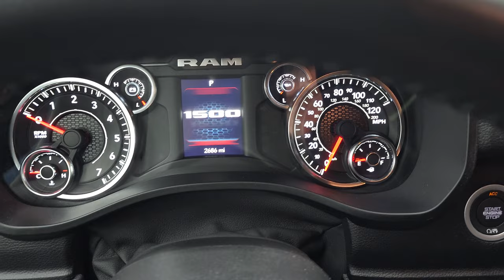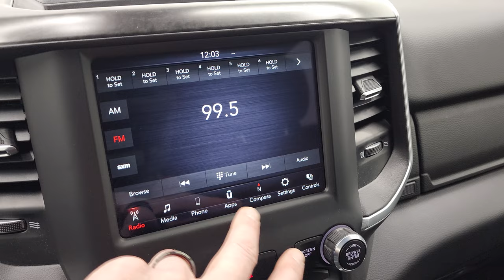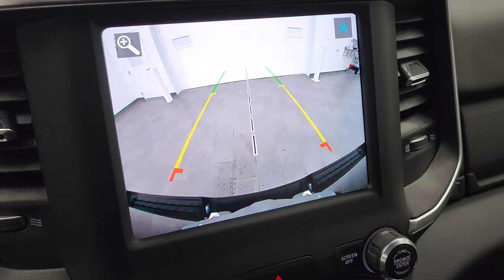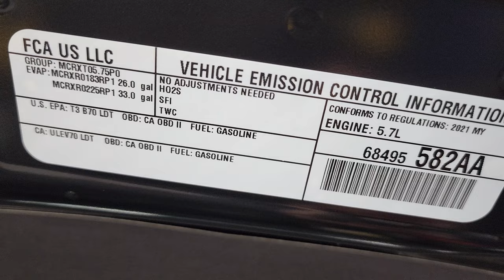4K 2021 RAM 1500 QUAD SHORT HEMI BIG HORN WALKAROUND 22T30A SOLD!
This 2021 RAM 1500 QUADCAB SHORTBOX BIG HORN LEVEL 1 HEMI WITH THE 4X4 OFFROAD PACKAGE IN DIAMOND BLACK METALLIC FOR SALE IN FOND DU LAC OSHKOSH WISCONSIN 54935 is the vehicle we did walk around review of today.

Thank you for checking out this video of this 2021 RAM 1500 QUADCAB SHORTBOX BIG HORN LEVEL 1 HEMI WITH THE 4X4 OFFROAD PACKAGE IN DIAMOND BLACK METALLIC FOR SALE IN FOND DU LAC OSHKOSH WISCONSIN 54935

STOCK: 22T30A
PRICE: $44,999
MILES: 2,660
MAKE: RAM
MODEL: 1500
VIN: 1C6SRFBT4MN724699
LOCATION: FOND DU LAC OSHKOSH WISCONSIN, 54937 TRUCKS ON 41

1 OWNER! CLEAN TITLE HISTORY! CLEAN CARFAX! 5.7 Liter OHV V8 Hemi with Multiple Displacement System MDS Engine, 395 Horsepower, Full Four Door Quad Cab Crew Cab, Short Box 6 Foot 4 Inch 6' 4" Shortbox, Big Horn Package, Level 1, 8 Speed Automatic Transmission, 4x4 Push Button Four Wheel Drive 4WD, 4X4 Offroad Suspension Package, Reverse Backup Camera Rearview Camera, Dual Rear Exhaust, Power Driver's Seat, Non Smoker, Dark Charcoal Cloth Seats, Bucket Seats, Lakeland Truck Cap Topper, Full Towing Package with Receiver Trailer Hitch, Wiring and Transmission Cooler Tow Package, Heated Power Fold-in Power Mirrors with Built-in Directional Signals with Drivers Side Blind Spot Mirror, Electronic Stability Control Traction Control ESC, Electronic Locking Rear Axle, Falken Wildpeak A/T 275/55 R20 Tires, 20 Inch Rims Premium Wheels, Factory Alloy Premium Rims with Chrome Covers, Four Wheel Disc Brakes, Bedrail Covers, Fog Lights, Easy Fuel Capless Fuel Fill, Locking Tailgate, Chrome Tipped Exhaust, AM / FM Radio Tuner, Sirius/XM Satellite Radio Capabilities Sirius / XM, Uconnect (R) 8.4 AM/FM System 8.4 Inch Touchscreen with AM/FM, U Connect Hands Free Bluetooth Hands-Free Phone System Blue Tooth, Android Auto Compatible, Apple Car Play Compatible, Auxiliary MP3 Jack Portable Audio Connection, USB C Jack, USB Jack Portable Audio Connection, Keyless Entry System, Push Button Start, Power Sliding Rear Window Rear Window Defroster, Adjustable Height Seatbelts, Driver and Passenger Front Air Bags, L.A.T.C.H. Child Safety System, Side Curtain Air Bags SRS Safety Restraint System, Multi-Function Steering Wheel Controls, Homelink System with Three Programmable Buttons for Garage Doors, Lighting Systems & Security Systems, Compass, Outside Temperature Display and Mileage Display, Factory Floormats, Woodgrain Dash And Door Trim, Air Conditioning AC, Cruise Control, Power Locks, Power Windows, Automatic Headlights Autolamp, Tilt/Telescope Steering Wheel, 3 Year / 36,000 Mile Remaining Factory Bumper to Bumper Warranty, Whichever comes first, 5 Year / 60,000 Mile Remaining Powertrain Factory Warranty, Whichever comes first, Diamond Black Crystal Pearlcoat, ONE OWNER! CLEAN AUTOCHECK! Very very clean inside and out! This truck is like new all the way around! Make your move before this super clean 4wd is gone!

STOCK: 22T30A
PRICE: $44,999
MILES: 2,660
MAKE: RAM
MODEL: 1500
VIN: 1C6SRFBT4MN724699